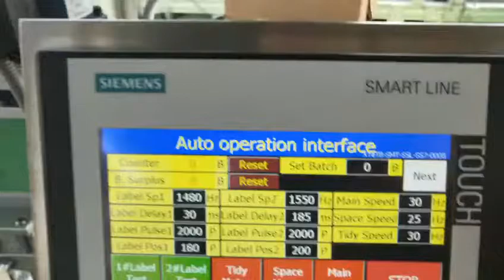SKILT Auto shampoo bottle front back two sides labeling machine with two stickers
Shanghai SKILT Machinery Equipment Co.Ltd was founded in 1998,

Front&back two sides labeling machine
Applicable label: Self-adhesive labels
Applicable products: Bottles, cartons, boxes, jars, cups, etc.
Labeling way: One side, front&back, wrap around